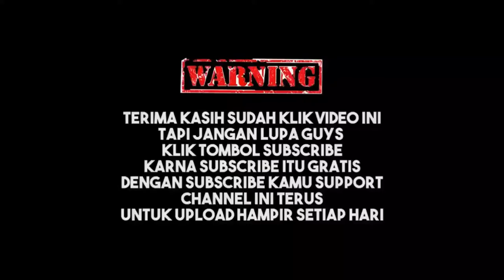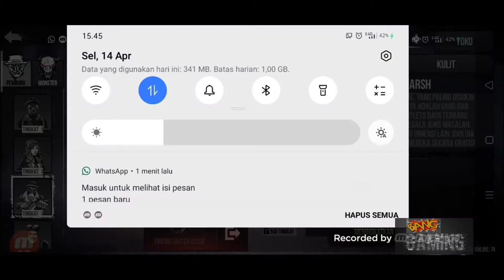Serunya main dead Rite hunt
Tulis komentar di bawah, games apa yang kalian ingin lihat saya review...